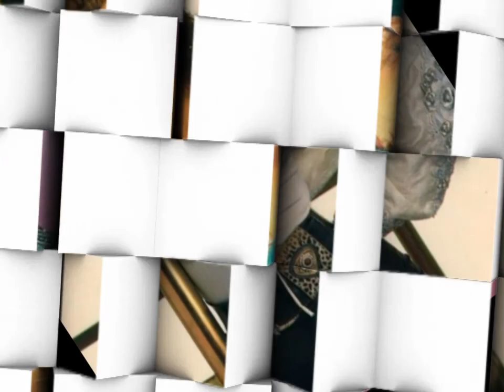Sabrina - My Chico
You take me over, yeah
When you touch me
You make me shiver, you do
I'm your fantasy
You are my extasy
Come taste my love once again

You can make me hot
Won't you have a stop here with me
You can show me such
A feeling with your touch striking me

You make me feel in danger
No reason I can't believe

Where is my Chico
I need that Chico
I want that Chico for me
Chico
I want my chico
I love that Chico
I need that Chico for me

I really want that Chico